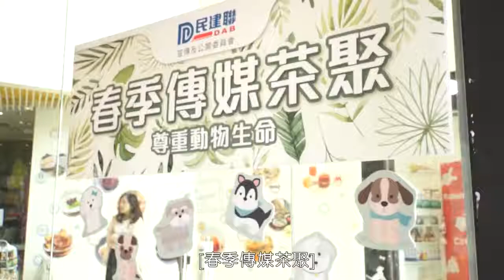2018春季傳媒茶聚(尊重動物生命)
民建聯剛剛就舉辦咗春季傳媒茶聚， 葛珮帆 Elizabeth Quat、 蔣麗芸議員好受狗仔歡迎，仲俾狗仔圍住。期間佢地更大談香港的動物政策和養狗之道……